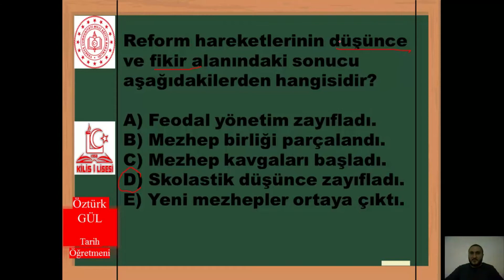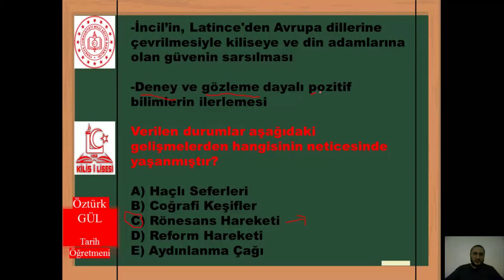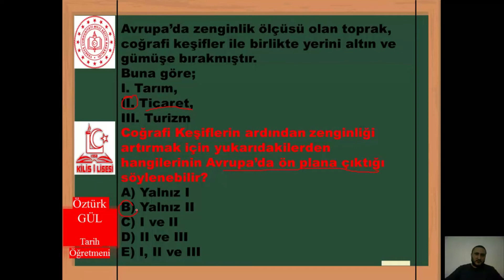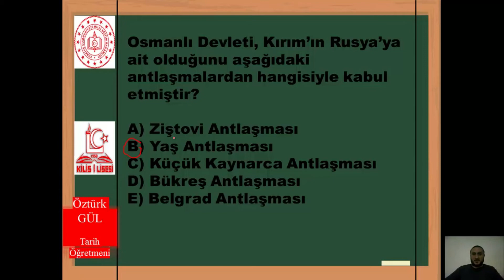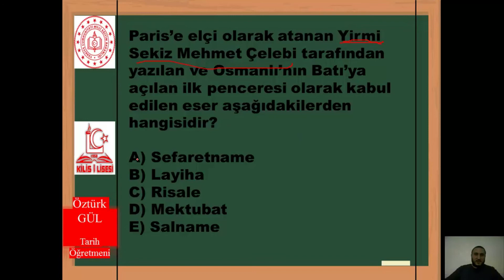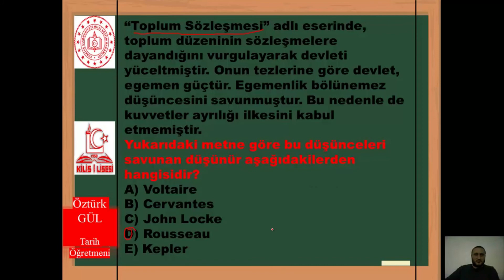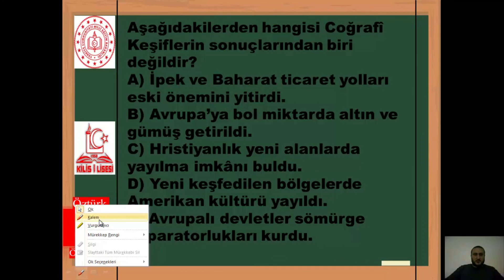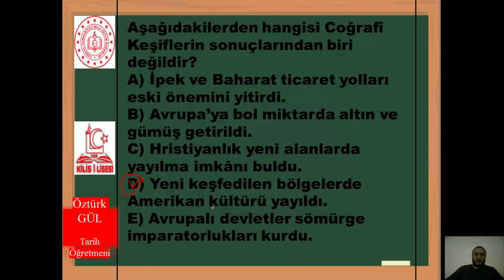11.Sınıf Tarih Sınav Öncesi Genel Tekrar Videosu (Öztürk GÜL)